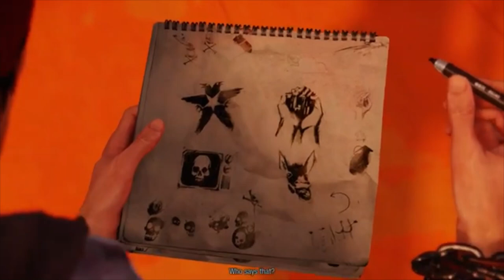RoKo Plays inFAMOUS Second Son | PART 2 | Let's Play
Support 💰

►Bitcoin Address: 3DcdRD3wtNaYgSTZ18dLQAYFRWjjC2EVMT
►ETH Address: 0x7c0B56E9b5fC692Cf5894DF5651Cb4B0b420c93f
►DOGECOIN Address: D64NoamqMWVUH2qcssCkbyTdtcCMZNHY9W
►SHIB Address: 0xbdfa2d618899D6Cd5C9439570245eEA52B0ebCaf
►LBC: bSDeqXp821uBGSzdykQuAy4CSmczD1yNMq